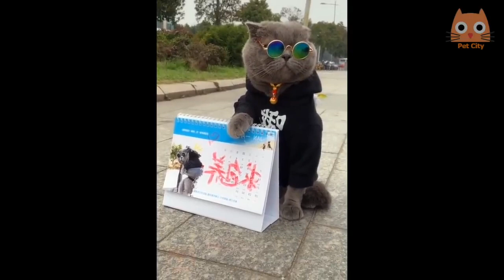Trata de no reírte!!! Vídeos divertidos de gatos y perros...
Ocurrencias de las mascotas que nos divierten...
Agradecimientos a Pet City.